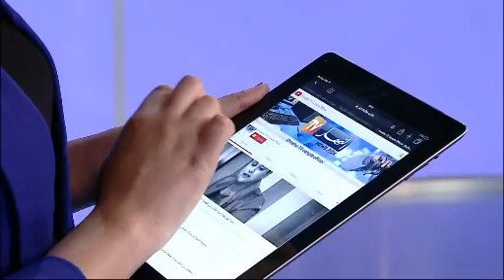إنطلاق خدمة الدفع الإلكتروني عبر الأنترنت إبتداءا من جوان القادم